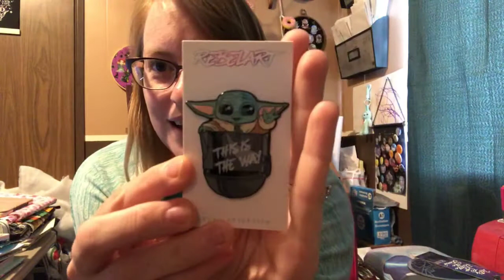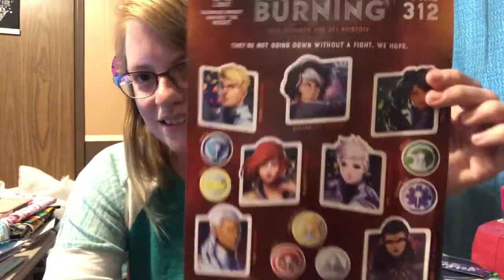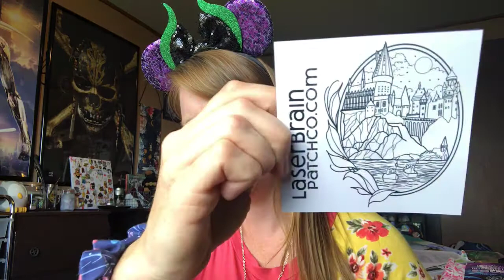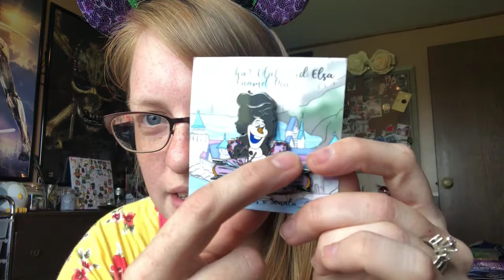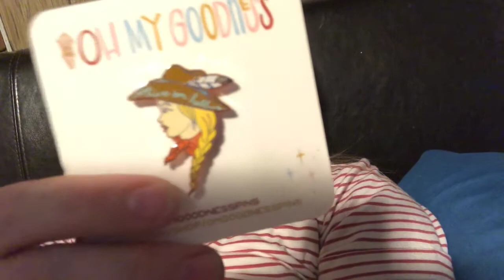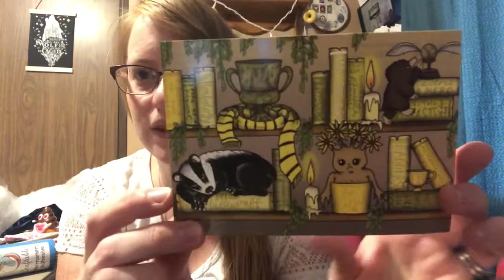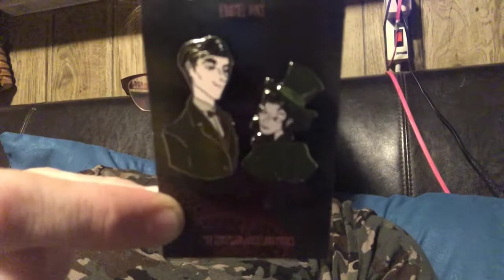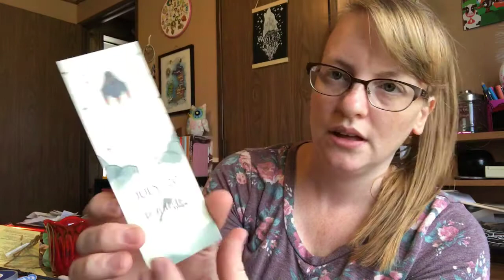Reading Vlog.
Shops Mentioned:
Bookish signs and more
Rebel Art
Melissa's Homemade Creations
••Write me here••
Melissa Schwarz
Let's be friends!